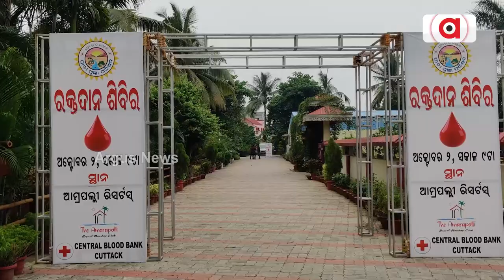ପ୍ରାଚୀ ପ୍ରଜ୍ଞା ପରିଷଦ ପକ୍ଷରୁ ରକ୍ତଦାନ ଶିବିର ଅନୁଷ୍ଠିତ | Blood donation camp At Cuttack | Argus News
ଓଡିଶାର ଅଗ୍ରଣୀ ସେବା ଓ ସାଂସ୍କୃତିକ ସଙ୍ଗଠନ ପ୍ରାଚୀ ପ୍ରଜ୍ଞା ପରିଷଦ ତରଫରୁ ଏକ ସ୍ବେଚ୍ଛାକୃତ ରକ୍ତଦାନ ଶିବିର କଟକ ସଦର ବାରଙ୍ଗ ବ୍ଳକ ଅନ୍ତର୍ଗତ କୁରାଙ୍ଗ ଶାସନ ସ୍ଥିତ ଆମ୍ରପଲ୍ଲି ରିସର୍ଟସ ପରିଷର ରେ ଅନୁଷ୍ଠିତ ହୋଇଯାଇଛି।